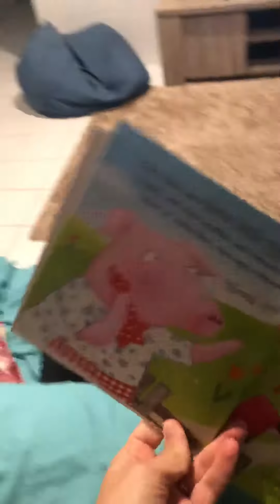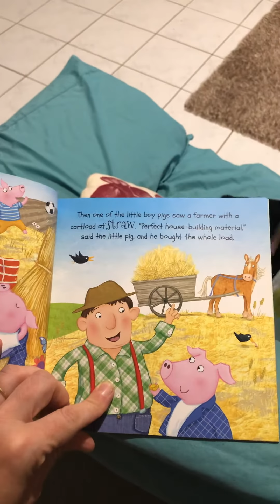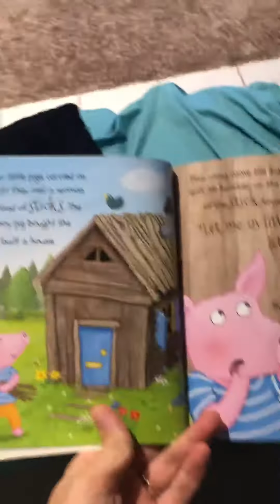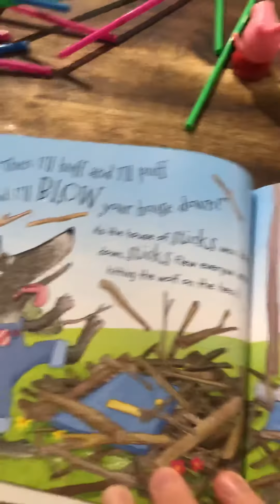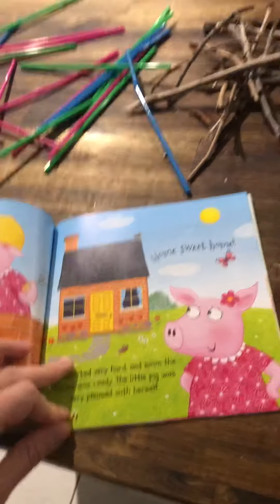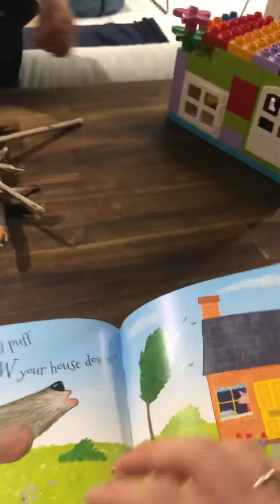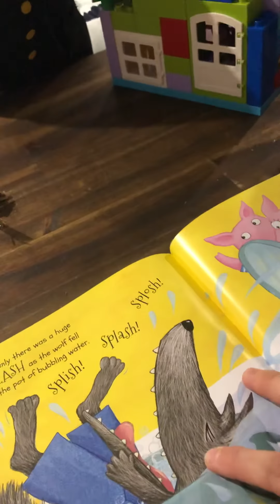3 little pigs Lilly wolf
Reading 3 little pigs